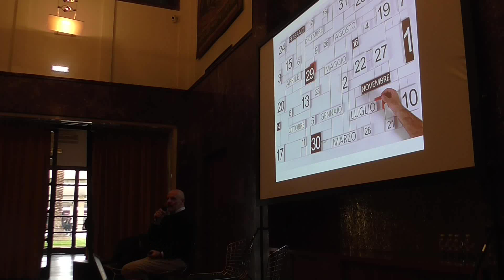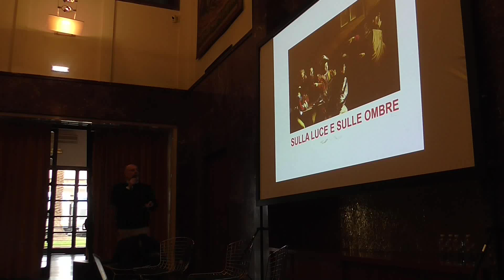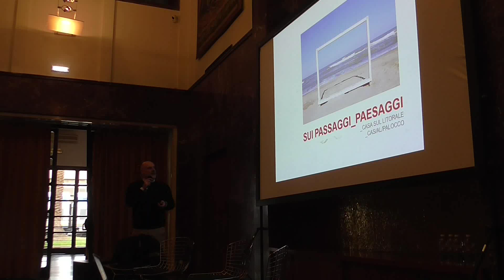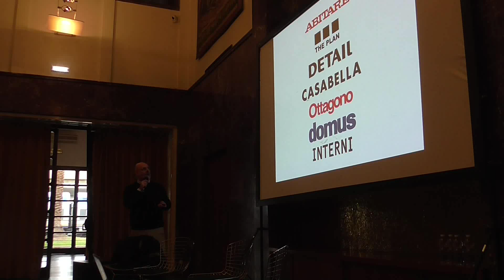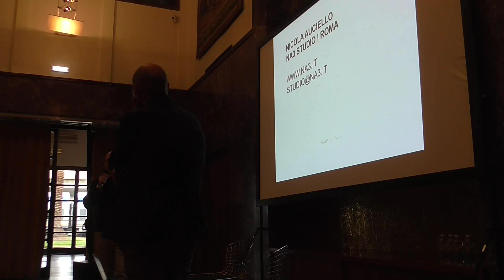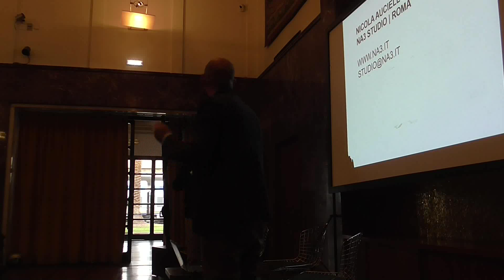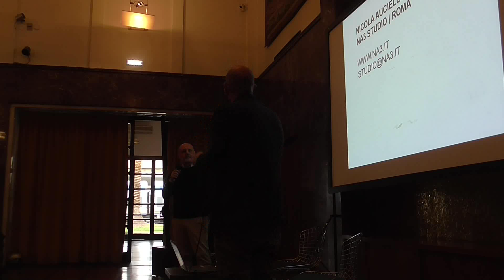Intervento di Nicola Auciello - STUDIO NA3 - Firenze 16 Novembre 2023 02